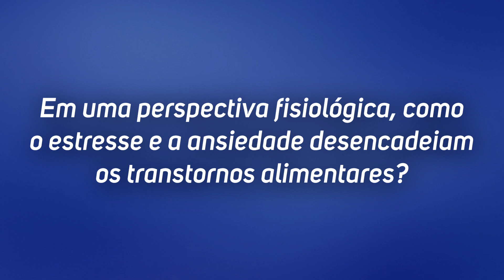Qual a relação entre o consumo de álcool e a cirurgia bariátricas em pacientes bipolares?